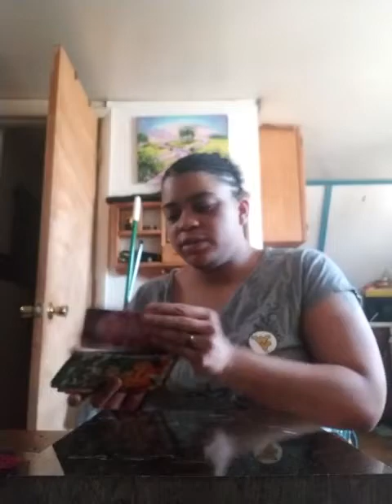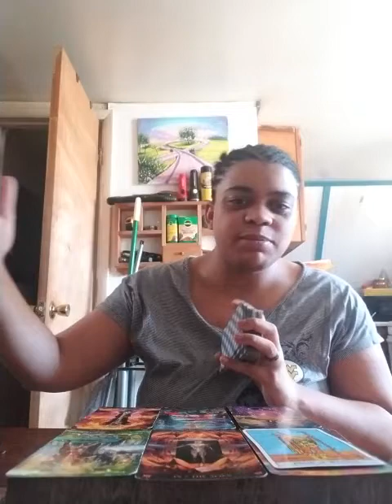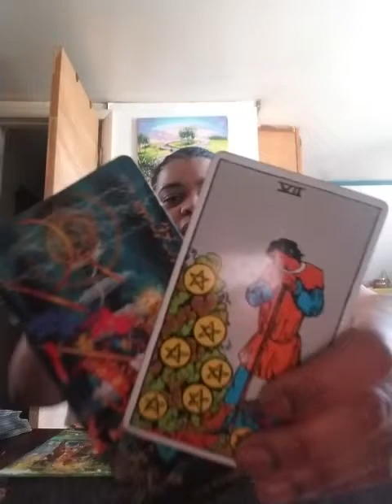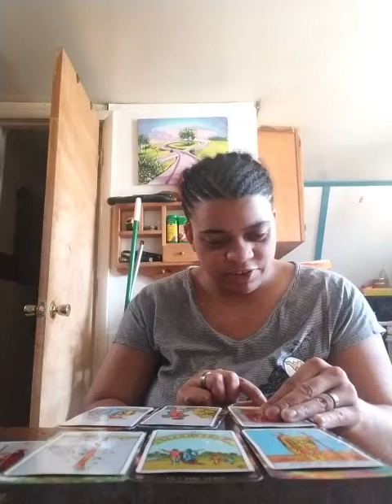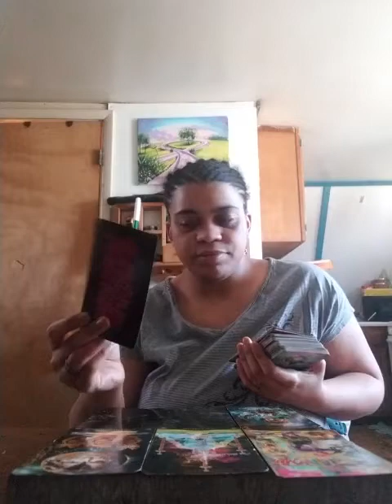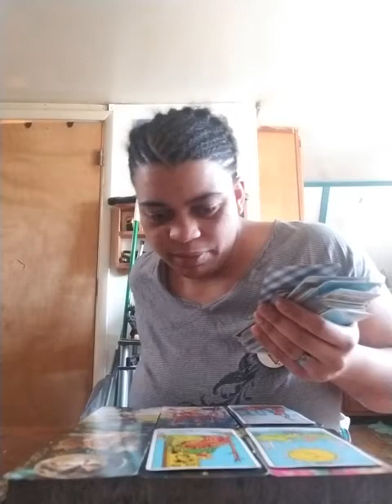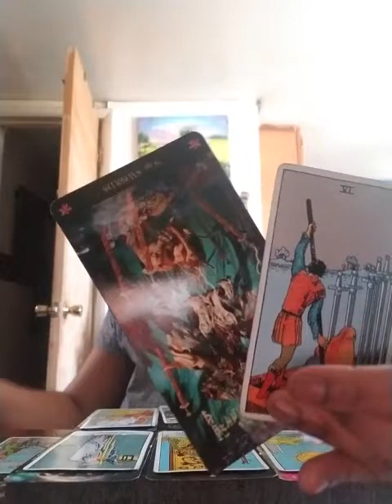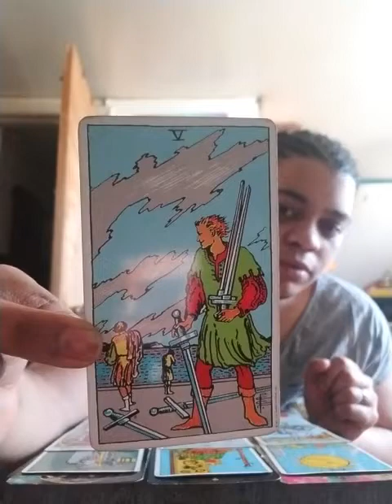Capricorn Mid March-April reading 2019: "Not enough effort | Not enough spirit"